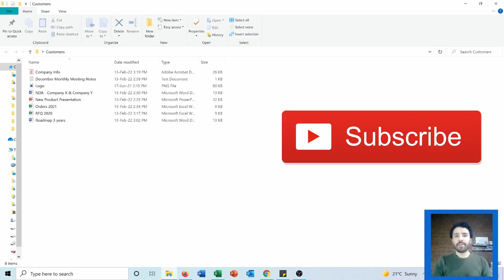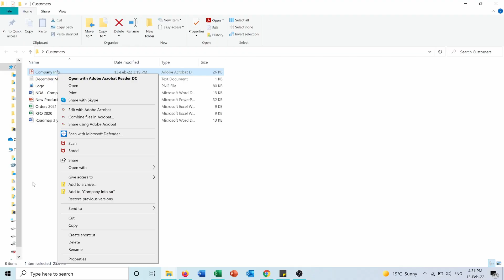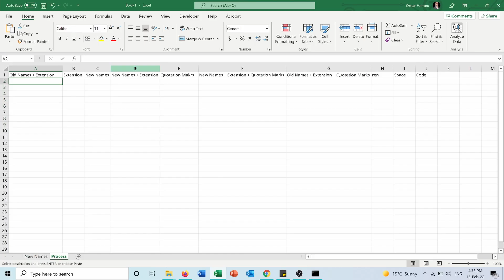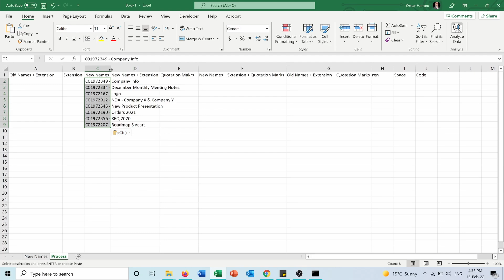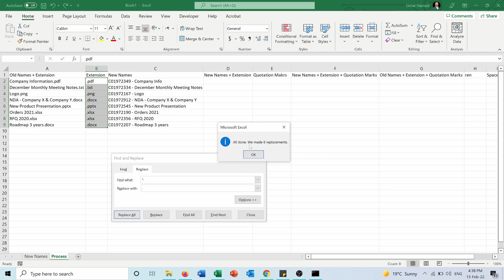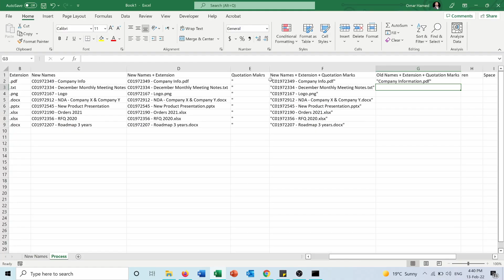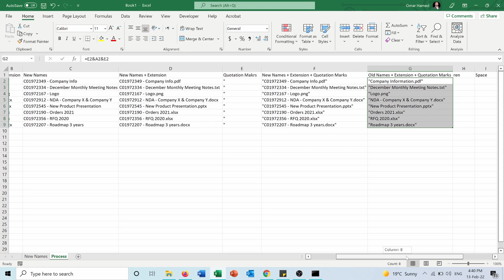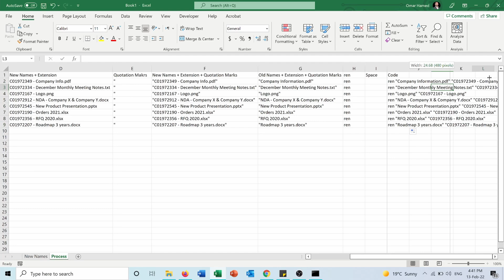Rename Multiple Files in Windows at Once using Excel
In this video you can learn how to rename multiple files in Windows at once using Microsoft Excel. This trick can help you a lot of time instead of naming the files one by one.